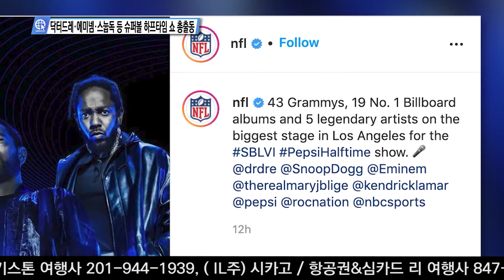닥터드레·에미넴·스눕독 등 슈퍼볼 하프타임 쇼 총출동